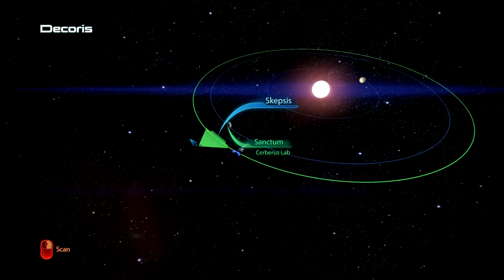Mass Effect 3 P6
A Let's Play of Mass Effect 3 featuring Zabba.